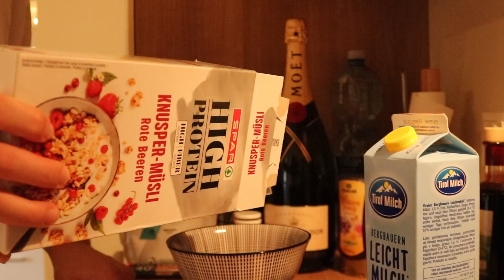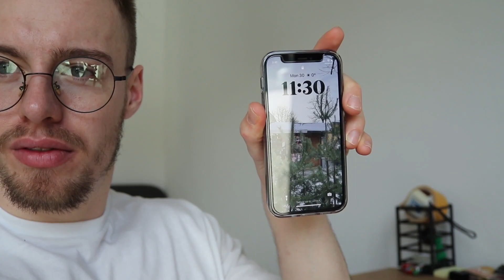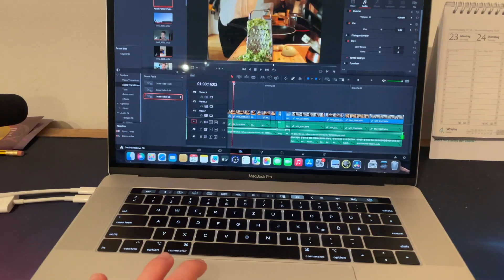Bulking UPDATE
Hey! In this video I am updating you about how my bulk is going in terms of training and physique. :)